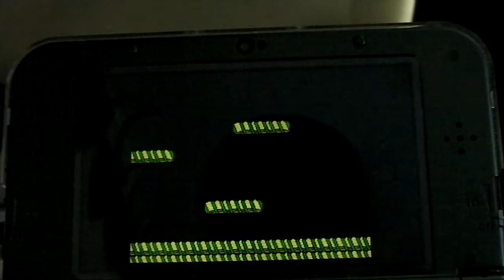Adventure Island 2 3DS Virtual Console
Hey all this is me playing Adventure Island 2 for the 3DS Virtual Console and I hope you enjoy.